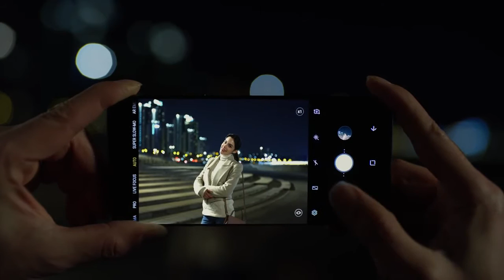Hands On The Galaxy S9’s Low Light Camera